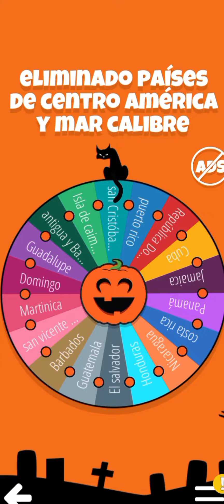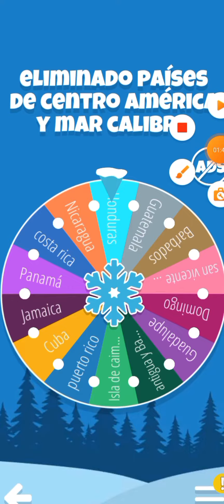eliminado países de mar Calibe y centro américa parte 2